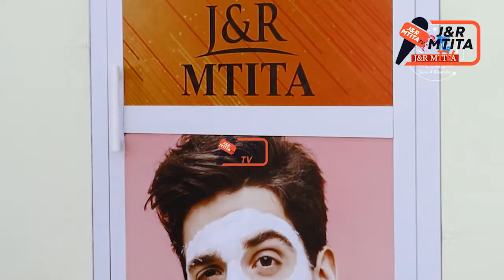NAHODHA WA MBEYA KWANZA AKUBALI YANGA TIMU KUBWA